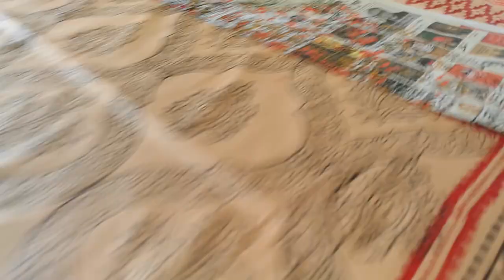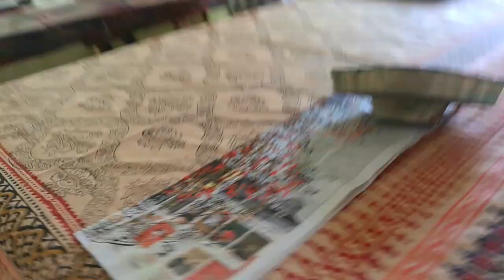চট্টগ্রামে ব্লকের হোম ডেকরের পণ্য কোথায় কাস্টমাইজড করিয়ে নিতে পারবেন। Tajnin creative school